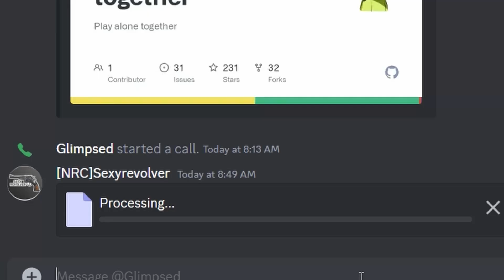Noitas New PVP MODE IS INSANE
Noita Arena is a mod that you can play with your friends rn

Thumb Nail made by Glimpesd :)